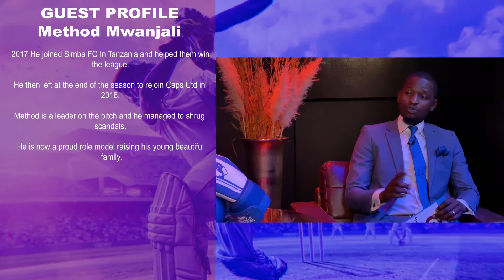Episode 1-Comic Pastor and Method Mwanjali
Sportsevolution360 Hosts- Theo_zw In conversation with the Comic Pastor and Method Mwanjali.
We get to hear Comic's view about local football.- This time he could not even stop his comic chants on the show
Method Mwanjali shares with us his football career , the highs and lows of the beautiful game of football.

Talking Sport Is Life